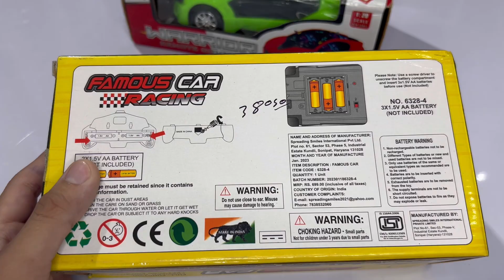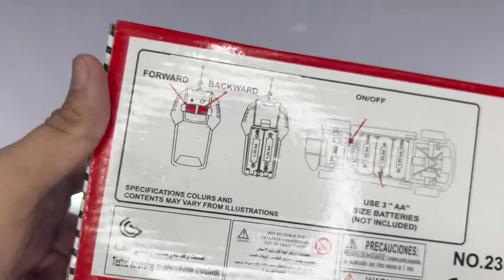RC Car Unboxing | Remote Control RC Car Unboxing